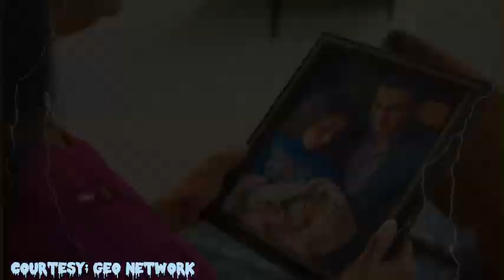Maa nahi saas hoon main Episode 67- Teaser/promo - Review maa nahi saas hon ma epi 67 story describe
Maa nahi saas hoon main Episode 67- Teaser/promo - Review maa nahi saas hon ma epi 67 full story describe - tv geo

cast of drama serial maa nahi. saas hoon main:
sumbul iqbal as urooj
hammad shoib as salman
farhan ally agha as adrees
erum akhtar as mahreen
ayesha gul as shaista
Rashid farooqi as shoaib
azra mohiuddin as amma
kamran jeelani as waqar
and other

1) Non Commercial
2) Transformative In Nature
3) Does Not negatively affected The Original Content